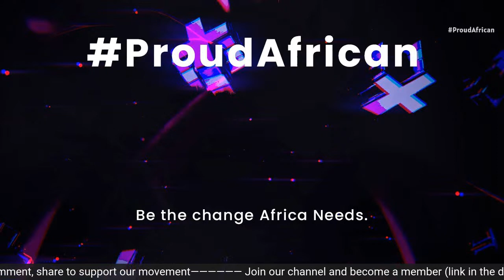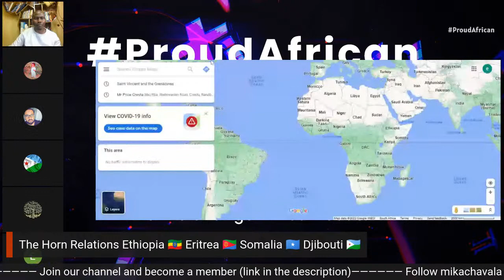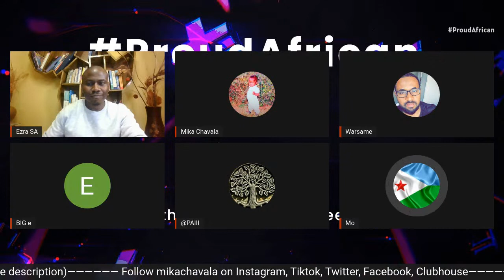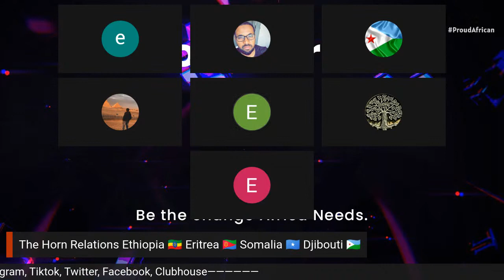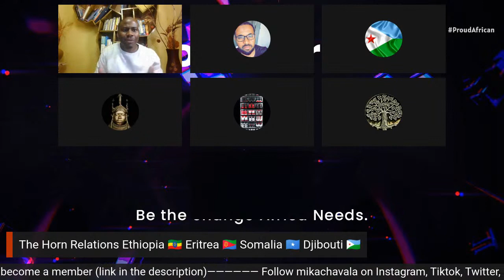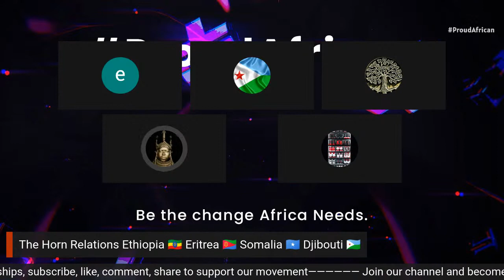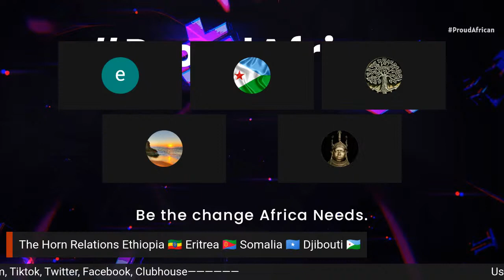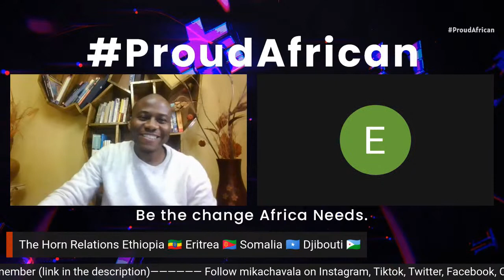The Horn Relations 🇪🇹 🇸🇴 🇪🇷 🇩🇯 | One Africa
OUR MISSION: Defend the image and bring back all the heritage of Africa, decolonize the mind through authentic knowledge and create a bridge for oneness and a Peaceful Africa.